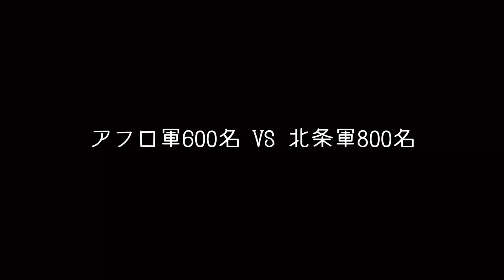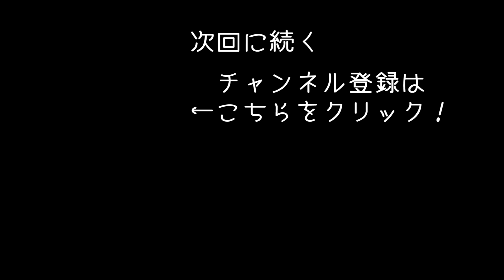小田原城で過去最大規模の攻城戦に挑戦 #42 【 Mount&Blade Gekokujo 実況 アフロマスク 】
Mount & Blade: Warbandの舞台を日本の戦国時代にするMOD「Gekokujo」の実況になります！